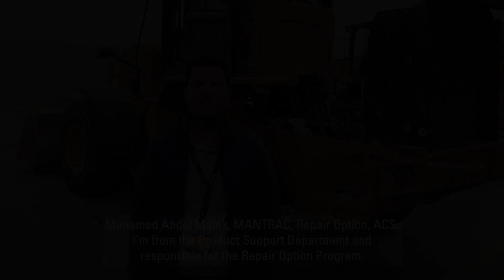We Ask an Expert about Mantrac’s Repair Options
We know partnering with our customers, our relationships, our open communication, is an important part of our success. Beyond a Partnership celebrates this and goes beyond, highlighting the key building blocks of our products and services that have solidified our enduring success with our customers.
This video focusses on our repair option and is the first in our “Ask the Expert” series.